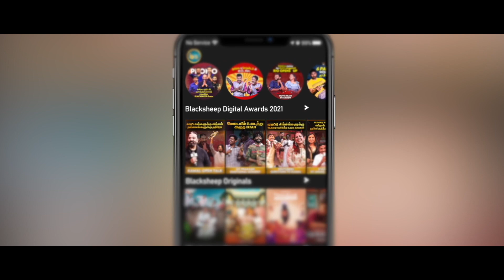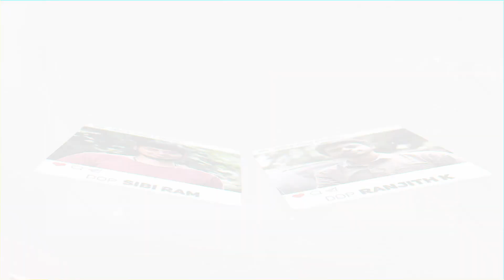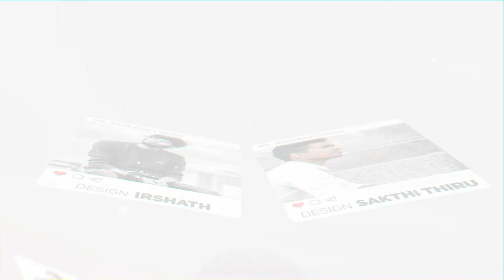Super Singer -ல நான் Select ஆக மாட்டேன்னு சொன்னாங்க..! | Sam Vishal | Blacksheep Cinemas